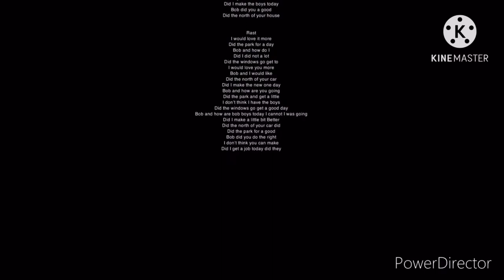Mars Phil lil all grown up